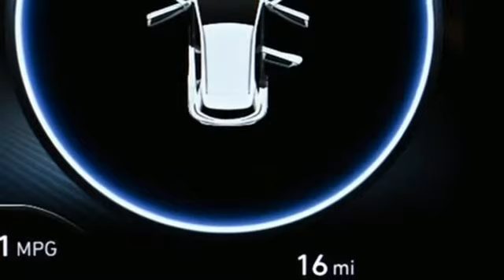New 2022 Hyundai Kona Atlanta Duluth, GA HK22018 - SOLD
Year: 2022
Make: Hyundai
Model: Kona
Trim: N Line
Engine: 1.6L I4 DGI Turbocharged DOHC 16V LEV3-ULEV70 195hp
Transmission: 7-Speed Automatic
Color: Blue
Interior: Black
Stock #: HK22018
VIN: KM8K3CA32NU780492
2022 Hyundai Kona N Line Option Group 01, Tech Package.br27/32 City/Highway MPGbrbrJim Ellis Hyundai/Genesis of Atlanta is a 15 Year Consumer Choice Winner! We include Lifetime Powertrain Coverage at no additional cost.brbrSale Price Includes all available discounts and rebates. Give us a call to confirm availability and schedule a hassle free test drive! We are located at: 5785 Peachtree Industrial Blvd, Atlanta, GA, 30341.

Address:
5785 Peachtree Ind Blvd